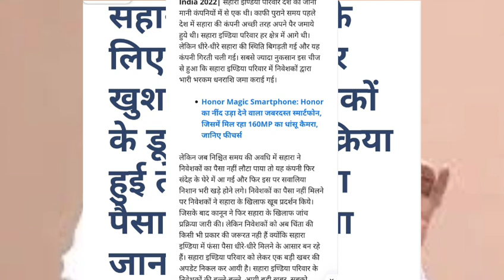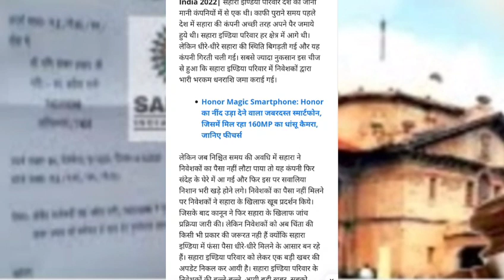sahara india me kabse milega paise सहारा इडिया निवेशकों के लिए खुशखबरी अब होगा भुगतान शुरू